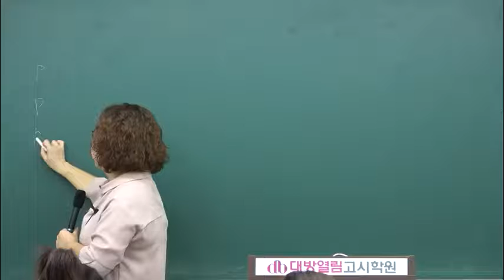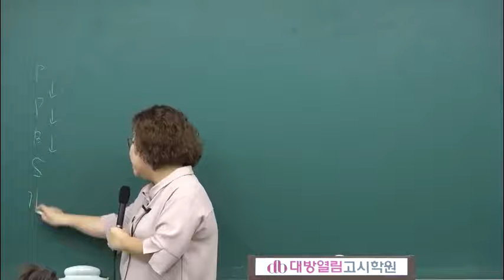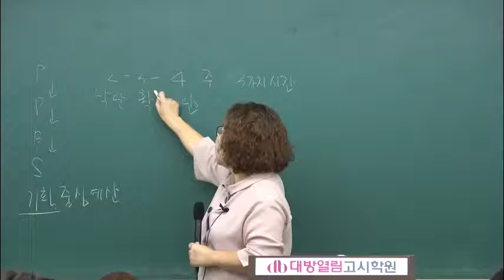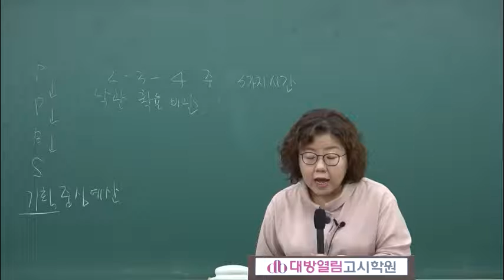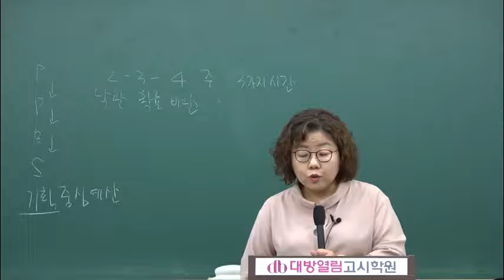간호직공무원 시험 대방열림 간호직 오정화 간호관리학 6강